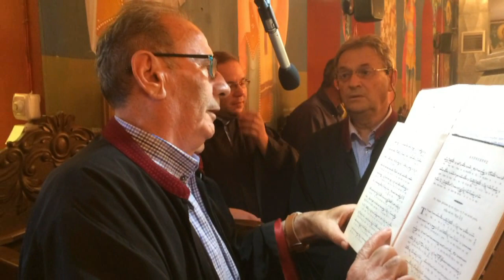ΙΕΡΑ ΠΑΝΗΓΥΡΙΣ ΑΓΙΟΥ ΝΙΚΑΝΟΡΑ ΣΤΗΝ ΤΚ ΣΠΗΛΙΑΣ ΔΗΜΟΥ ΕΟΡΔΑΙΑΣ